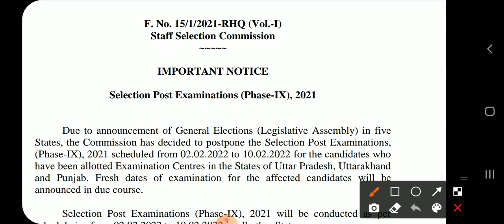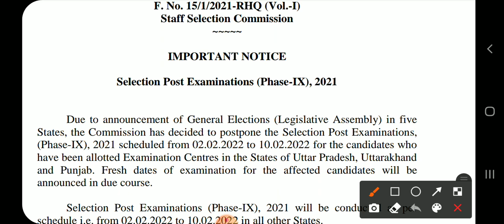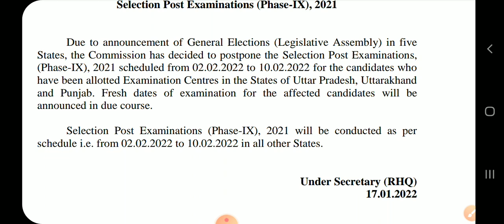SSC Big update ll PHASE 9 EXAM POSTPONED HO GAYA ll ssc selection post phase ix exam date 2021.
SSC PHASE 9 EXAM POSTPONED HO GAYA ll ssc selection pst phase ix exam date 2021

ssc phase 9 exam postponed due to election.
ssc phase 9 big update